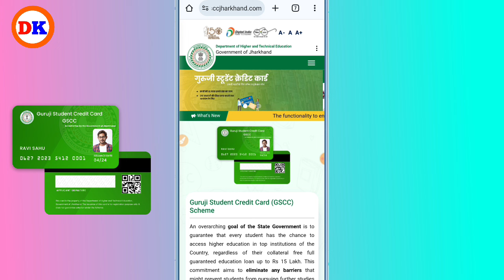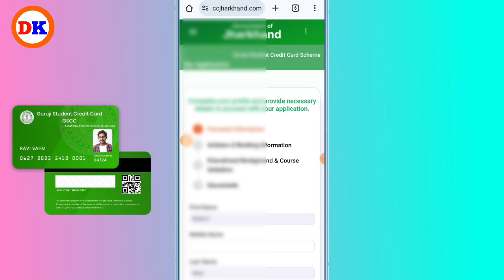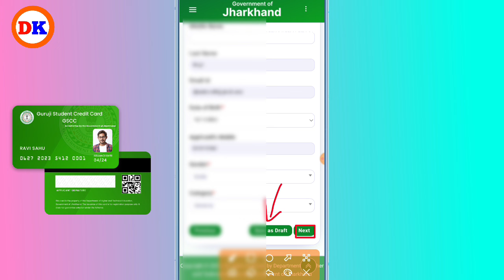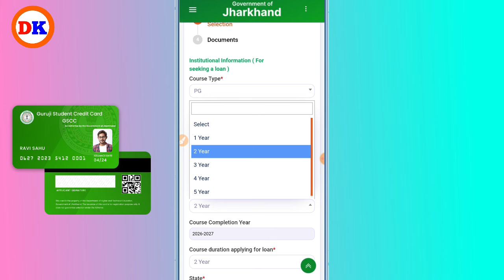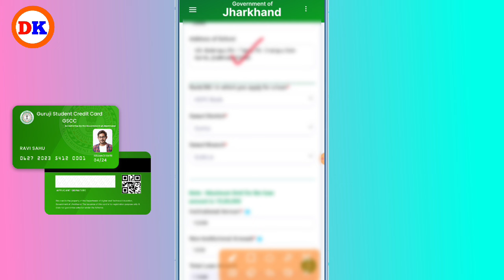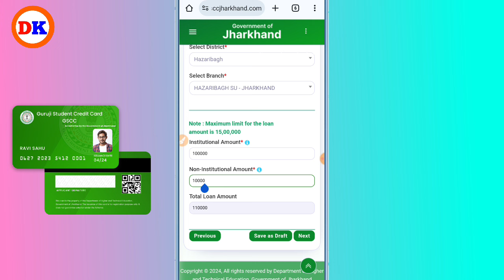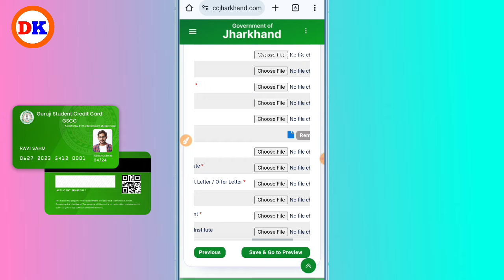Jharkhand Guruji Student Credit Card Yojana New Update 2024